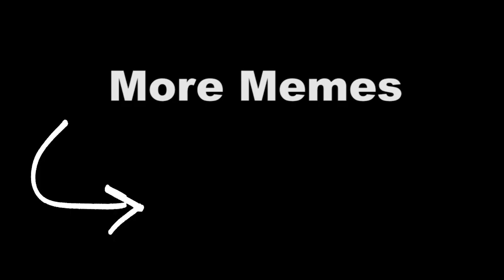Alex is Worth it (minecraft)